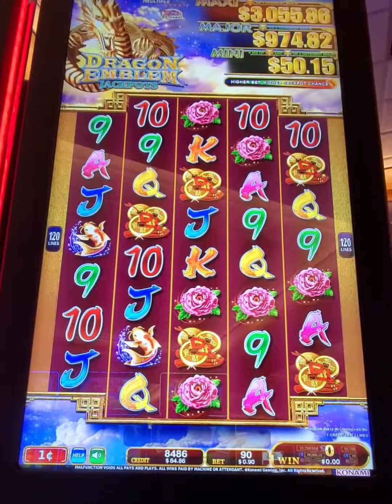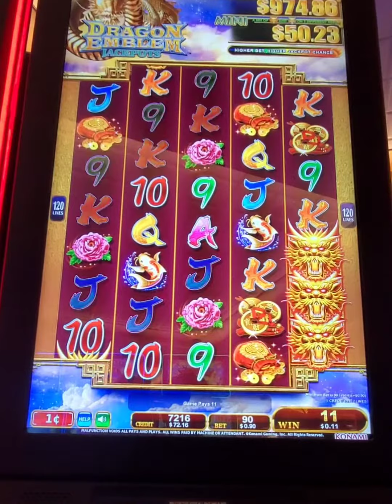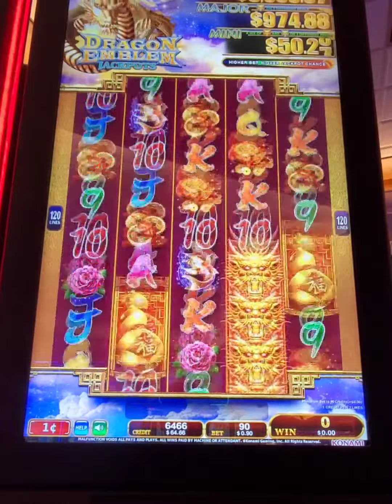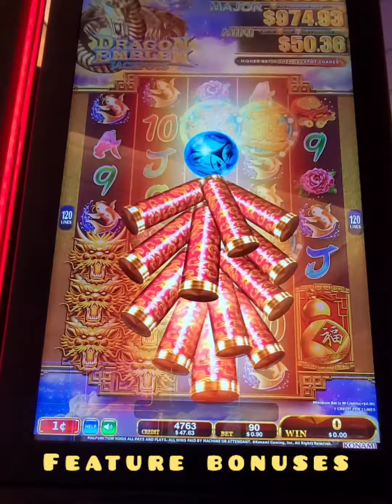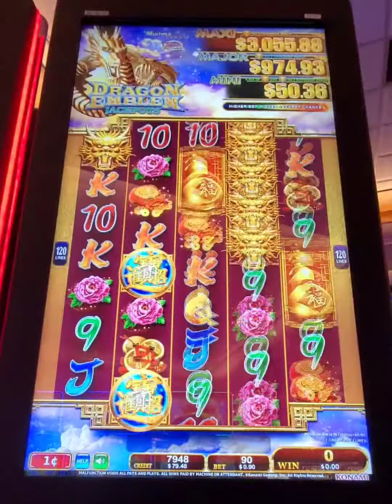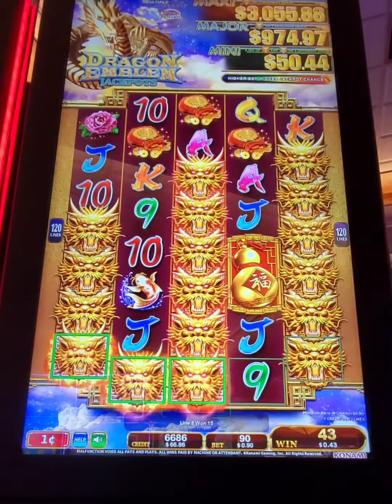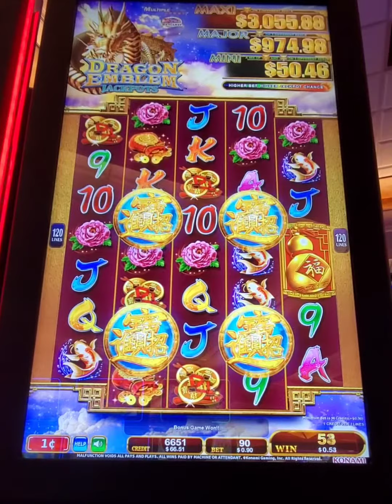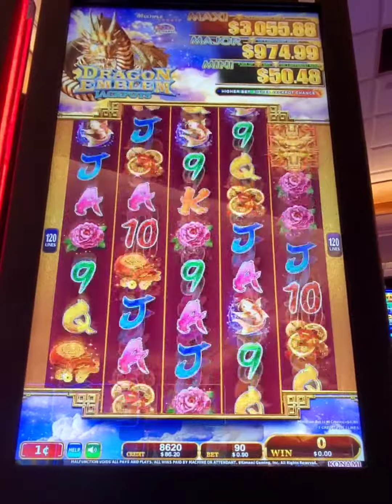DRAGON EMBLEM SLOT 🐲 ~ HOW THE GAME PLAYED AND BONUSES LIKE!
Welcome to Slots Fantasy - Join me in the adventure into the slots world, exploring new machines,  new bonuses,  new winning streaks, and most of all having fun with these Slots.

© All videos are owned by Slots Fantasy and can not be used without permissions or written consent

Always gamble responsibly and only bet what you can afford to lose/win.
Thanks for visiting and don't forget to subscribers to the channel for new fun slots coming

Accessories Links:
* Gamblebox Gambling Personal Pocket Cash Drop Lock Box Safe Wallet
* Surnuo Chinese Good Luck Coins Feng Shui
* Japanese Omamori - 10 Styles of Good Luck Charms
* Casino Crossbody Purse Red Slot Machine Bag
* DALIX Bank Bags Money Pouch Security Zipper Coin Bag
* Noiposi Fireproof Money Bag, Waterproof and Fireproof Envelope
* Casino Slots Machine Queen Grandma Magnetic Salt & Pepper Shakers
* Lucky Sevens Jumbo Slot Machine Casino Toy Piggy Bank
* Casino Jumbo Lucky Seven Coin Bank
* Mini Home Slot Machine Las Vegas Coin Bank
* Cute Slot Machine Queen Tee - Funny Casino Gambling T-Shirt
* CafePress Jackpot Mug
* Casino slot machine watercolor 11oz 15oz Black Coffee Mug
* Gamble Box Metal Gambling Casino Cash Bank Box